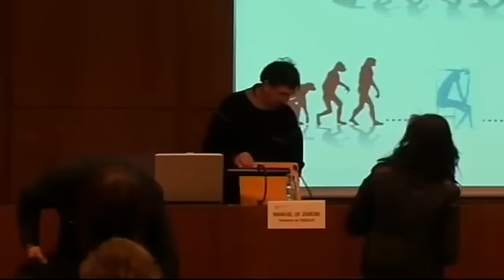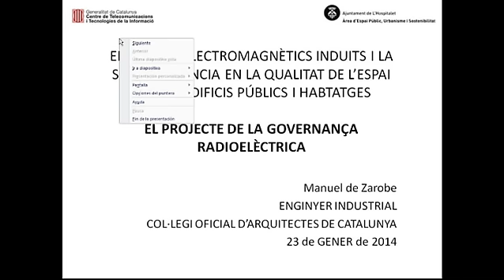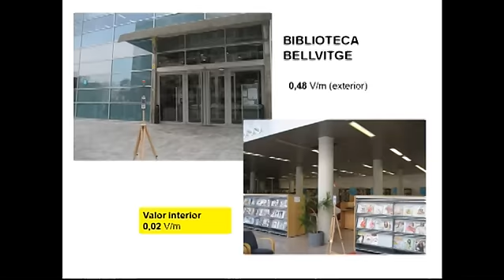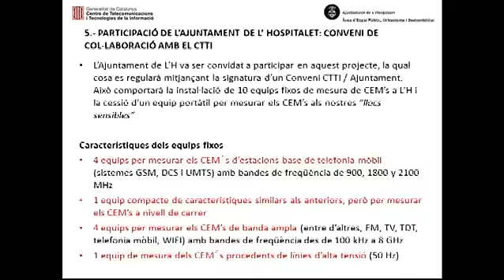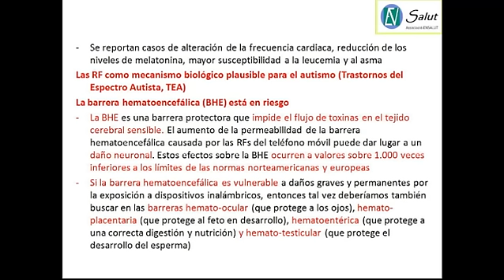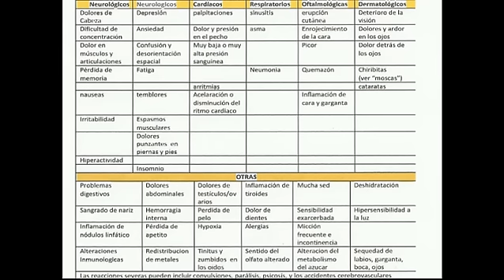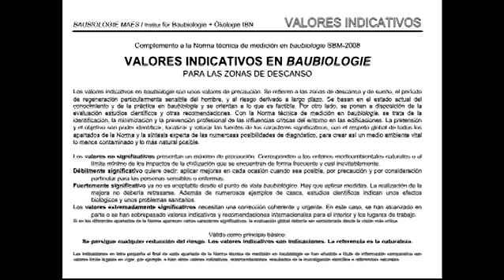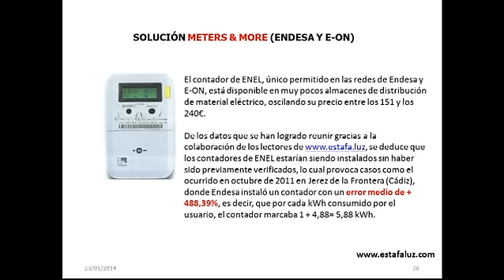AuS: Els camps electromagnètics induïts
Els camps electromagnètics induïts i la seva afectació a l'espai públic, als edificis públics i a l'habitatge